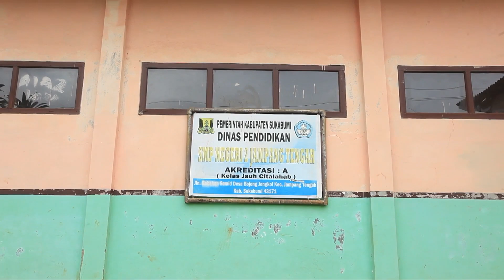JALAN DESA SAAT MUSIM HUJAN | MODIFIKASI MOTOR UNTUK JALAN BECEK BERLUMPUR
Beginilah kondisi sebagian besar jalan-jalan desa di daerah Sukabumi, Jawa Barat. Video ini diambil beberapa tahun lalu di desa Bojong Jengkol, Jampang Tengah, Sukabumi. Kondisinya sungguh memprihatinkan. Kalau pakai motor bebek dijamin susah lewat. Bahkan gak jarang yang terjatuh karena kondisi medan yang sangat gak layak untuk dilalui kendaraan bermotor ini.